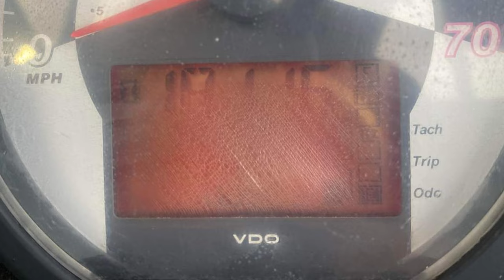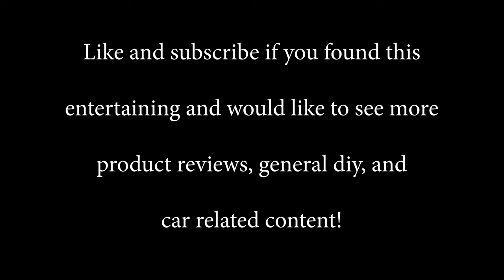Returning the worst purchase of my life-Polaris Ranger 700XP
This is the followup to video to Part 1 where I drove 4.5hrs to buy a Polaris Ranger 700XP.  I found out there was much more to it than I had first realized and the seller did the right thing and allowed me to return it and get my money back.

Equipment I use to make my videos:

Main camera Canon R5
Secondary Camera Sony A7III
GoPro Hero 7 Black

Canon RF to EF lens adapter
Sigma Sony-Canon Lens adapter MC-11

Prime Lenses:
Canon 35 f2 IS
Canon 50mm 1.4
Canon 85 1.8
Canon 135 f2L

Zoom Lenses:
Canon 17-40 f4L
Sigma 24-70 f2.8 OS Art
Canon 70-200 f2.8IS

Microphones:
Gopro mic adapter
Movo VXR10 compact shotgun mic

Lighting:
RPS Studio LED mono lights
Small LED dimmable panel

Monitors:
Andycine C7 7”
Anycine A6 Plus 5.7”

Gimbal:
Moza Air 2

Drone: (Flown by a certified part 107 pilot, not myself)
DJI Mavic Air 2 Fly More